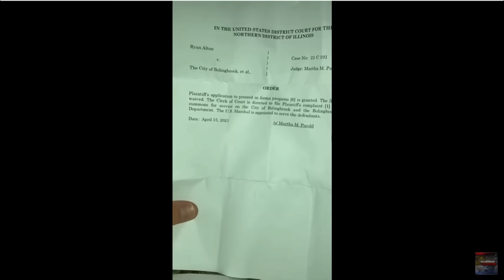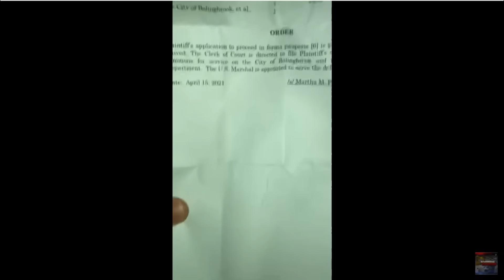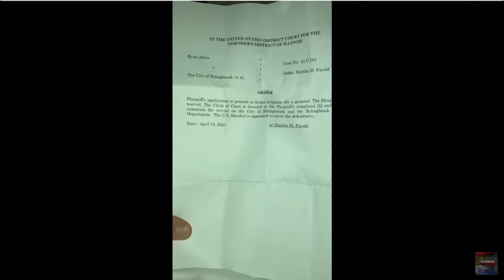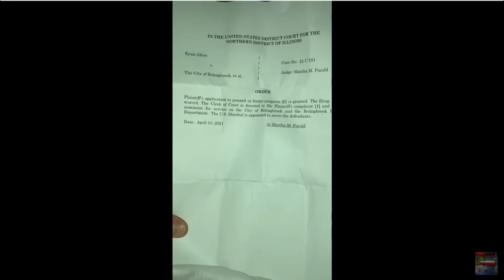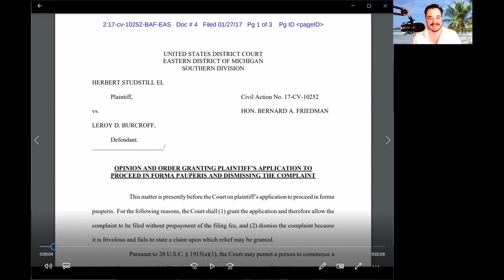Sovereign Citizen Court Fail #3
Real Attorney reacts to Sovereign Citizens Court Fails

The new microphone! (Tonor Q9)